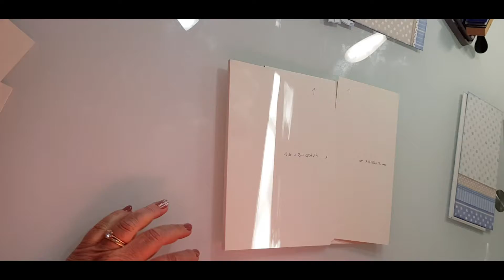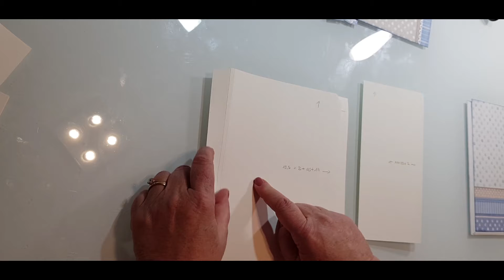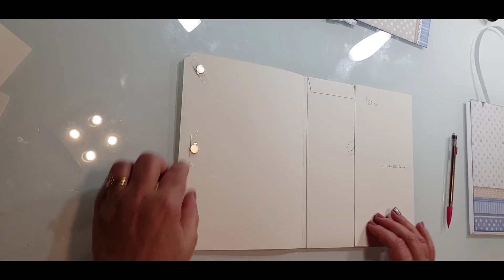de Stamperia specialdébutant partie 2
Vous trouverez ci après un album scrapbooking facile à réaliser pouvant contenir au moins 40 photos 10cm x15cm (ou 6"x4").

Il est réalisé avec la collection Little Boy de la marque Stamperia.